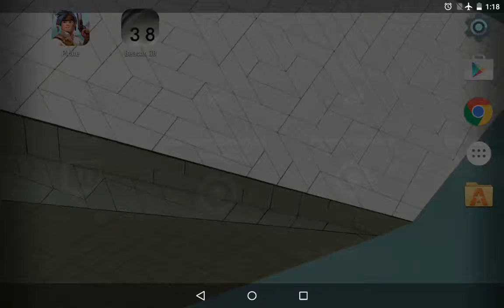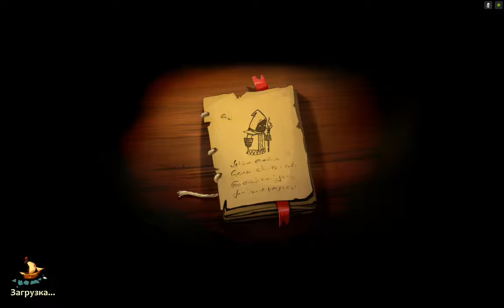Braveland Pirate on Nvidia Shield Tablet (Android)